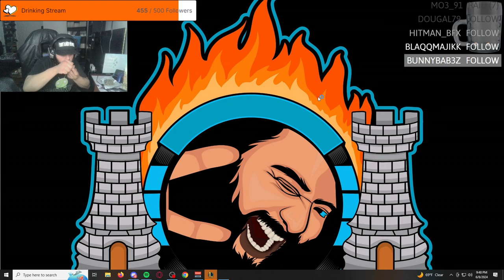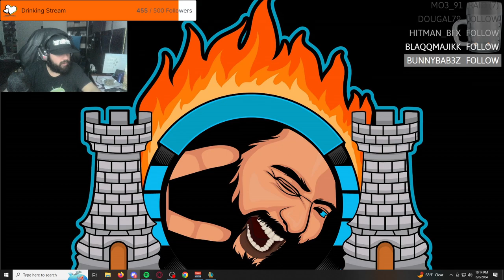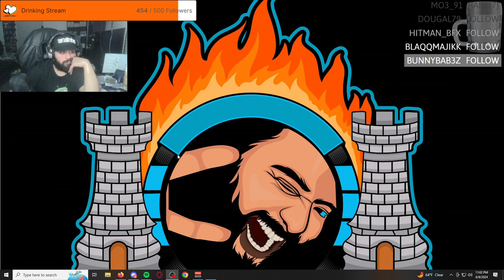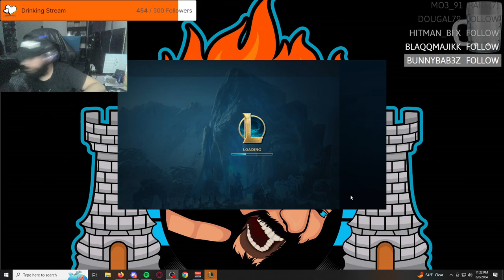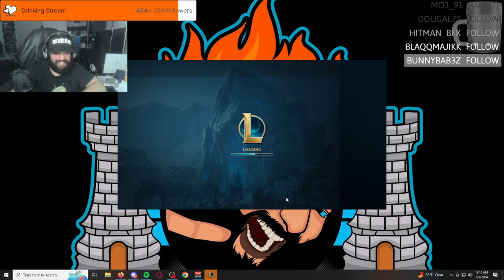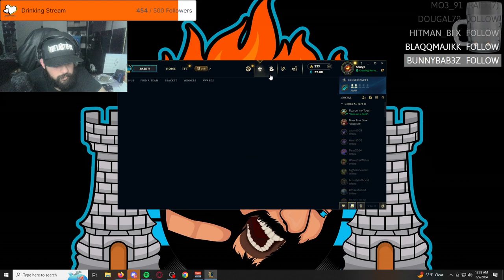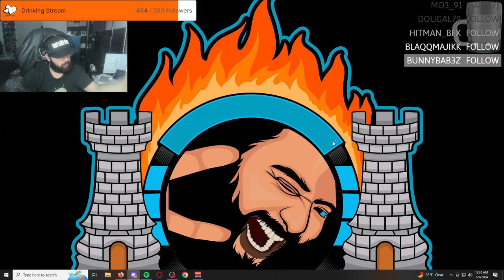IAmScurge Live! League Of Legends! 2024-06-08